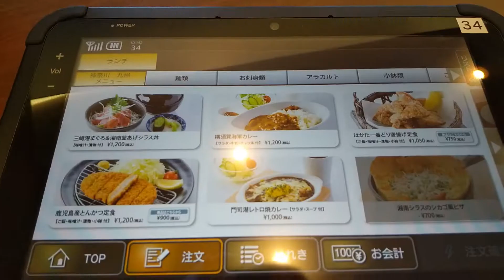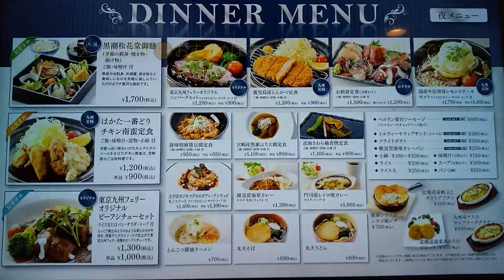東京九州フェリーのメニュー「横須賀海軍カレー」と「豚骨ラーメン」を食す！✨Yokosuka Kitakyushu Cruise Ferry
東京九州フェリーのご当地メニュー、「横須賀海軍カレー」と「豚骨ラーメン」をご紹介します✨その他にも色々とあります。フェリー　横須賀海軍カレー　船旅　Voyage　Cruise　@en_ichi @wataru_w

東京九州フェリーから見た、富士山・伊豆半島・伊豆大島！Mount Fuji　Izu　Izu-Oshima　Cruise　Ferry

東京九州フェリーが石廊崎→下田（神子元島灯台）を通過する瞬間！Ferry trip

足摺岬を通過する東京九州フェリー！横須賀→北九州（新門司）Cruise　Ferry　Yokosuka city　Kitakyushu city

▶動画をご覧頂きありがとうございます✨色んなジャンルをアップしていますので、再生リストごとにジャンル分けしています。基本週末（金曜等）に下記ジャンルの動画をアップしています✨チャンネル登録・高評価・コメントなどをして頂けると励みになりますので良かったらよろしくお願いいたします😊

☆☆☆関連動画☆☆☆

徒歩乗船で行こう！国際両備フェリー「第十一こくさい丸」」乗船・高松港～小豆島池田港

【バイク女子】一人旅♡フェリーに乗ってツーリング【ゼファー750】モトブログ

日本で一番新しい夜行寝台フェリー 😴🛳 新造船のフェリーろっこうで14時間の船旅 🛏